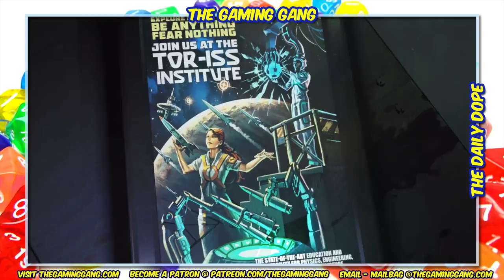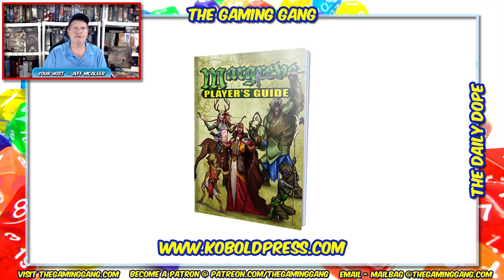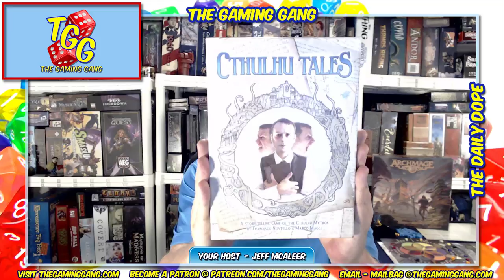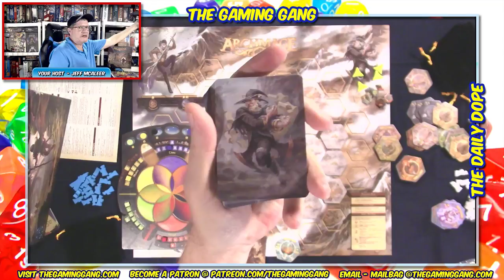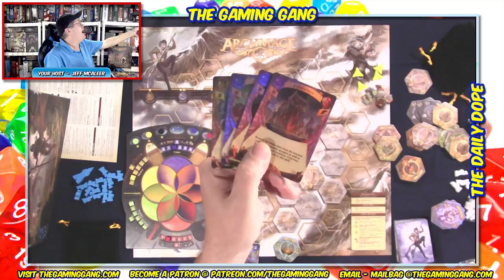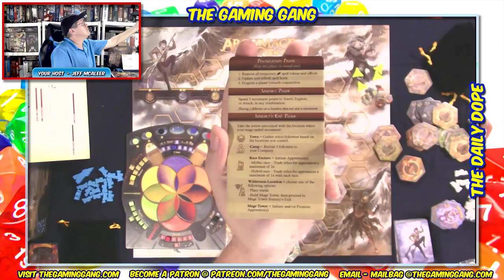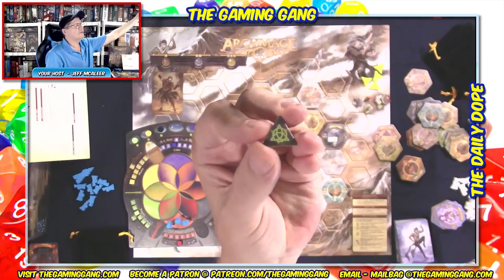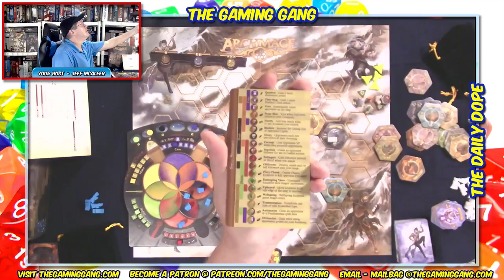Archmage - How to Play and Review on The Daily Dope #177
Jeff provides a how to play breakdown and reviews Archmage from Starling Games. Plus news from Z-Man Games, Kobold Press, Pencil First Games, Renegade Game Studios and more.

04:10 News of the day
25:10 Putting together a classic AD&D module for playing Dungeon World and what's on the horizon for The Daily Dope this week and next.
31:52 How to play the review for Archmage (final thoughts and review score at 1:22:51)